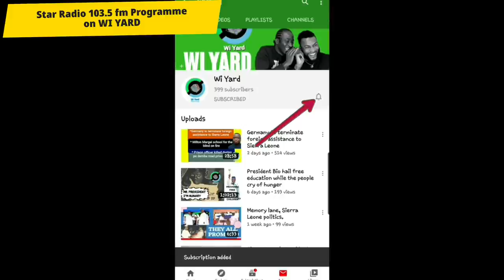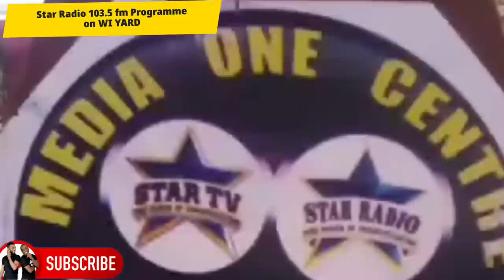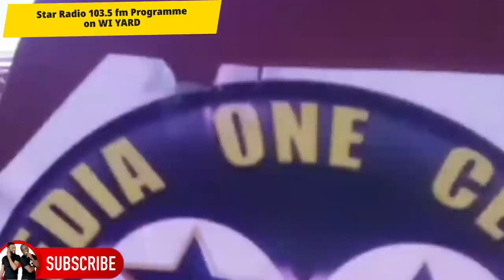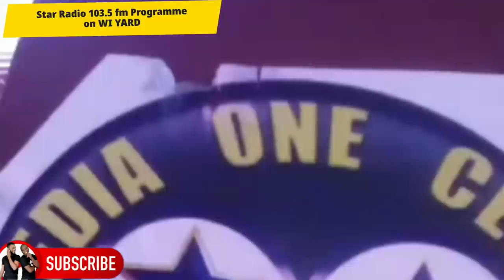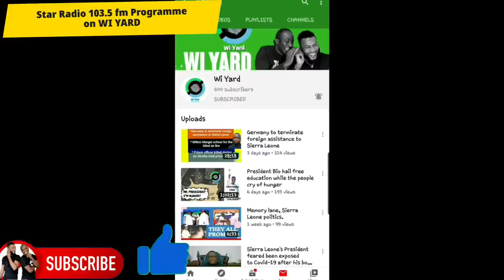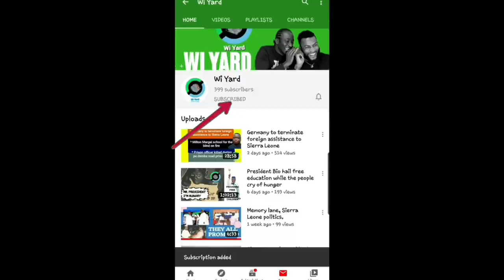APC Leader in Parliament Hon. Chernor M. Bah, on President Bio three years in office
This government is working on so many APC projects but yet they are not giving us the credeience